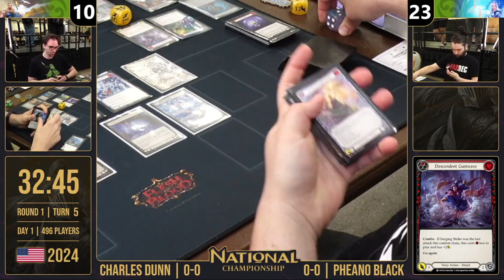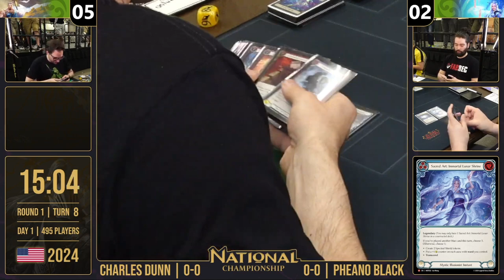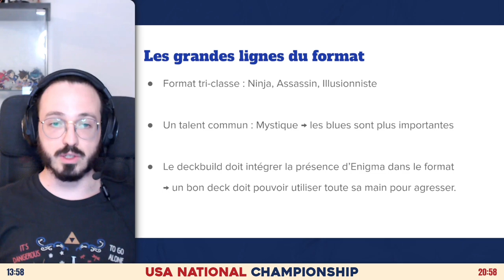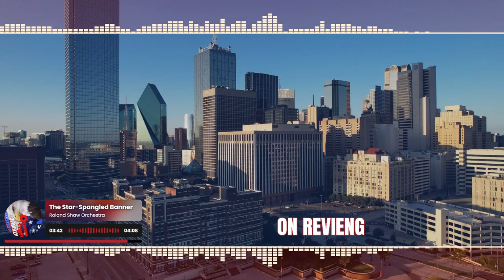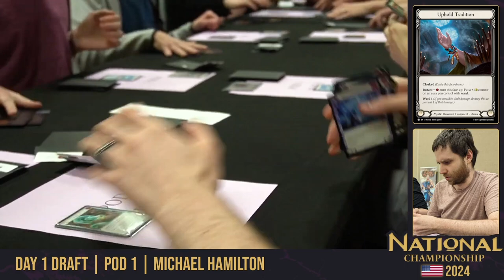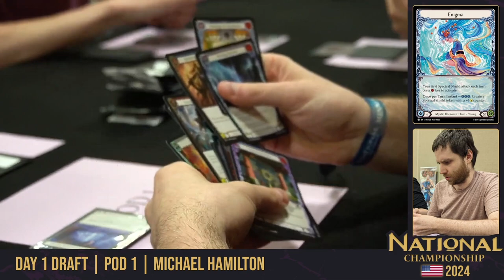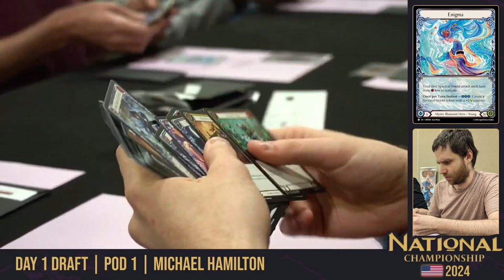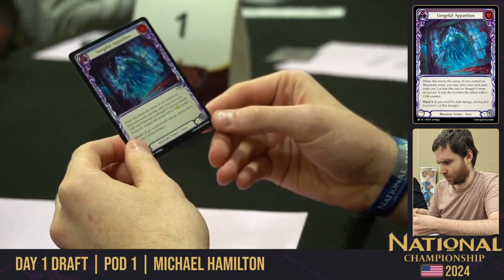[Cast] USA National Championship - Jour 1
00:00 Bonjour
15:45 Ronde 1 - CC - Charles Dunn (Zen) vs Pheano Black (Enigma)
1:22:15 Ronde 2 - CC - Mara Faris (Dash I/O) vs Michael Rutkowski (Levia)
1:49:15 Ronde 2 Backup - CC - Gabriel Torres (Riptide) vs Josh Lau (Dorinthea)
2:37:21 Ronde 3 - CC - Noah Geiger (Nuu) vs Pat Eshghy (Zen)
3:41:51 Ronde 4 - CC - Alex Tyler (Boltyn) vs Justin Fryar (Maxx)
4:07:58 Ronde 4 Backup - CC - Alex Tyler (Boltyn) vs Justin Fryar (Maxx)
4:44:29 Pause
4:55:49 Guide de Draft MST par Papa Poule
5:41:43 Pause
5:50:38 Draft - Micheal Hamilton
6:40:24 Ronde 5 - Draft - Damien Riggins (Zen) vs Michael Hamilton (Enigma)
6:54:03 Ronde 5 Backup - Draft - Roger Bodee (Zen) vs Pat Eshghy (Nuu)
7:24:45 Ronde 6 - Draft - Daniel Rothhaar (Nuu) vs Michael Hamilton (Enigma)
8:16:02 Ronde 7 - Draft - Thomas Battaglia (Enigma) vs Michael Hamilton (Enigma)